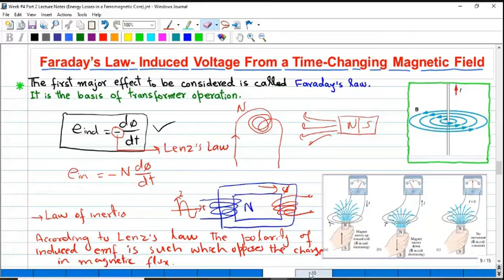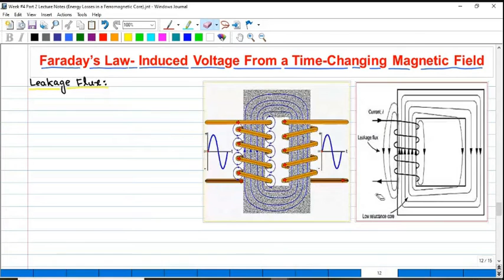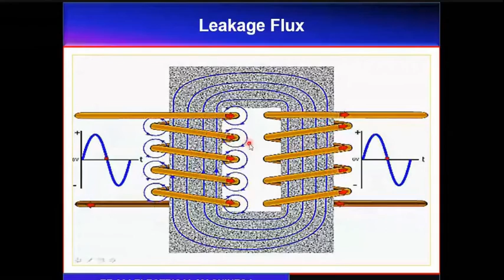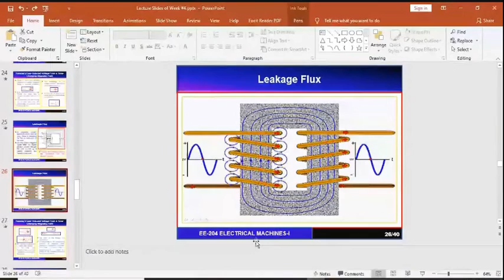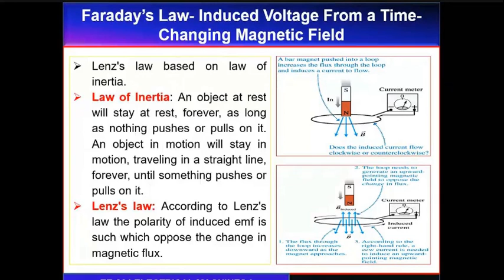Lecture #5 AC Machines - Faraday's Law - Basis of Transformer Operation -Lenz's Law (English & Urdu)